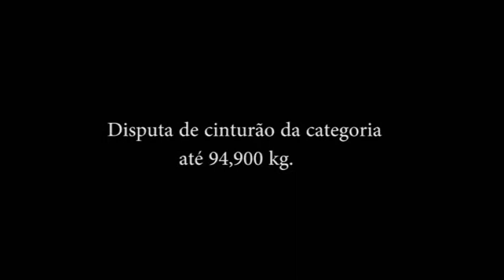Vinícius Gomes -equipe Indio team muay thai.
Final do circuito estadual da liga carioca de muay thai,da categoria até 94,900,entre os atletas Vinicius Gomes (equipe indio team) e Luis Claudio (K-1 nova união).Vitoria do atleta da equipe indio team,garantindo o cinturão da categoria.